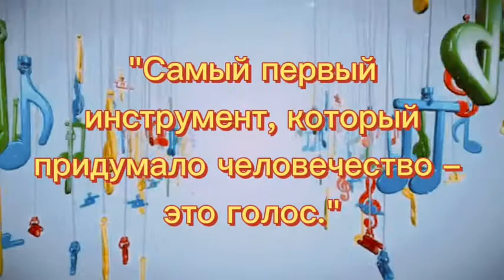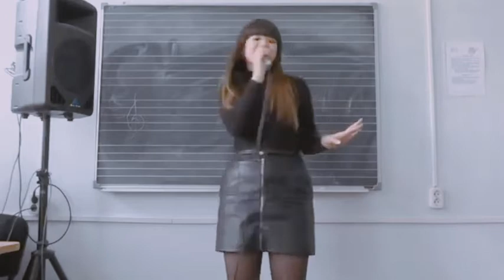Презентация класса хорового и сольного пения